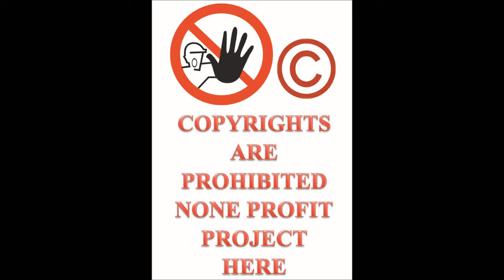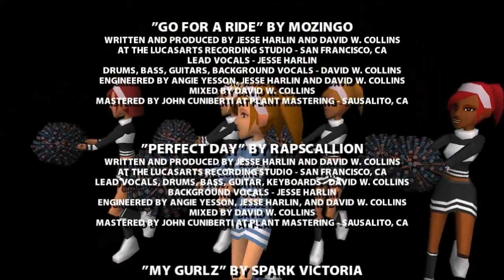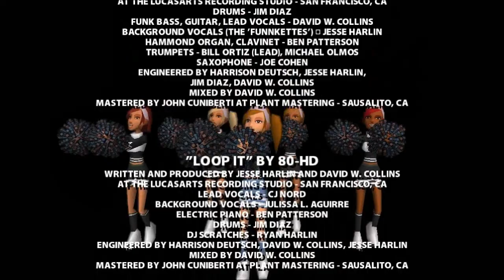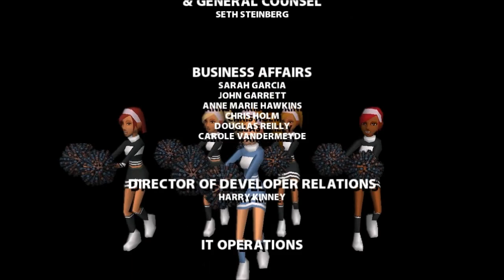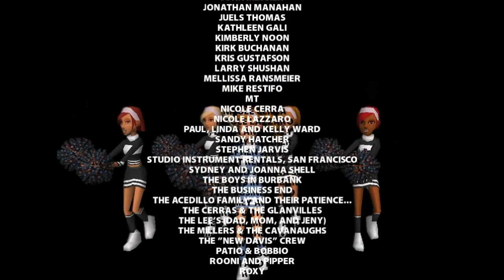Let's Play ThrillVille Off The Rails PC part 50